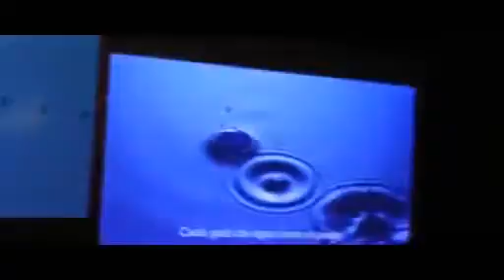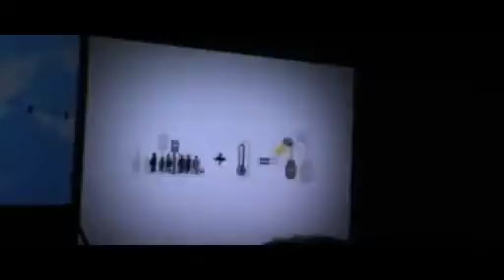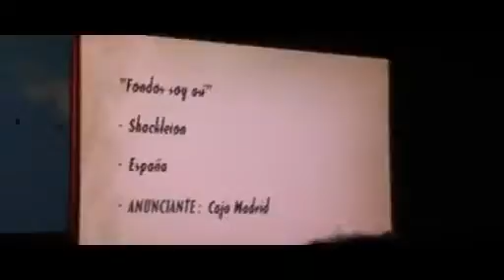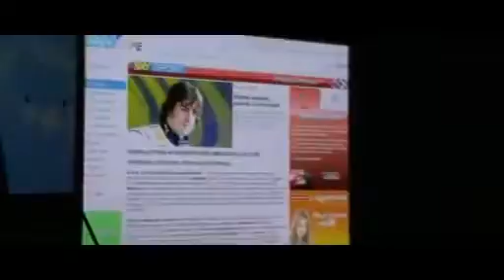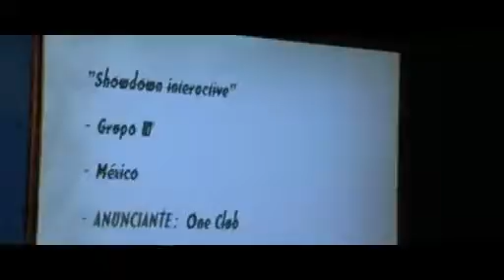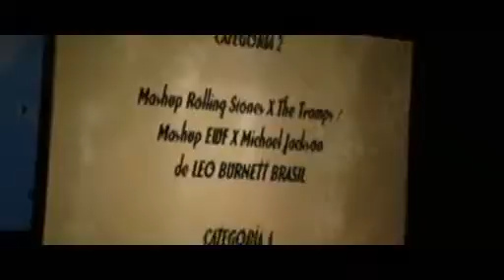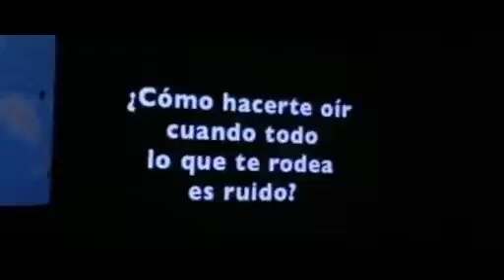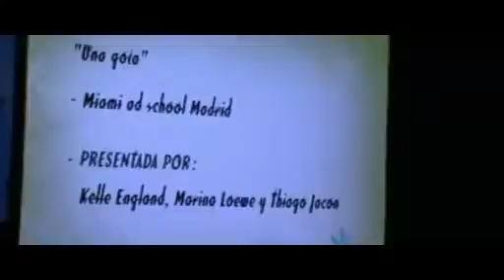Festival Publicitario Iberoaméricano El Sol 2008 (II)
Toda la gran noche de la publicidad iberoamericana en este video, parte II. Video I en nuestra otra cuenta en YouTube, marketingdirecto, y/o en videos relacionados, aquí en la columna derecha.

Por cuarto año consecutivo este primer canal audiovisual de la publicidad española (creado en 2005) filma y sube (sin coste alguno) para los amantes de la publicidad la Gala COMPLETA del.

Entrevistamos a reconocidos creativos que asistieron para conocer su crítica opinión sobre lo visto este año en El Sol. Vimos para usted las exposiciones con las mejores gráficas. Véngase.